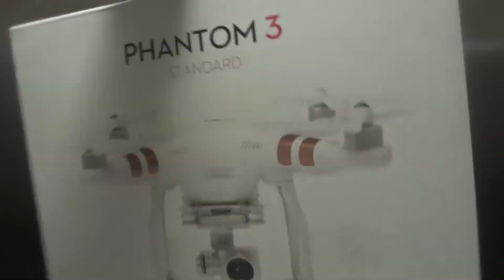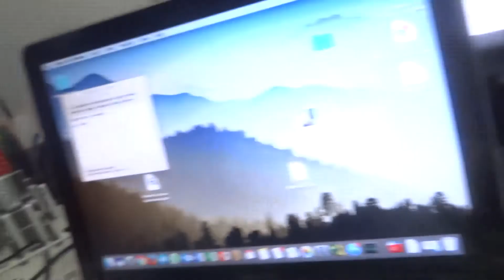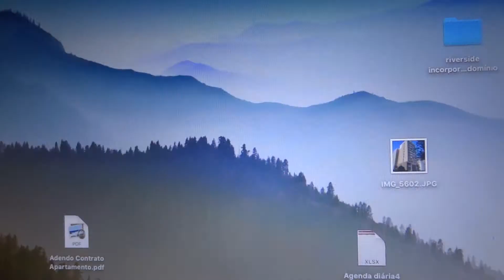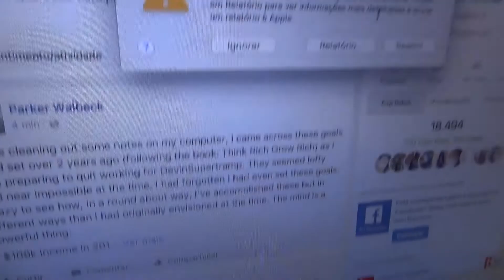ENZO O EXPLORADOR | DIA 22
Hi hey what's up? Eu sou o Enzocm também conhecido como Denzomilde e eu espero que você tenha gostado do vídeo ;D

Informações Importantes